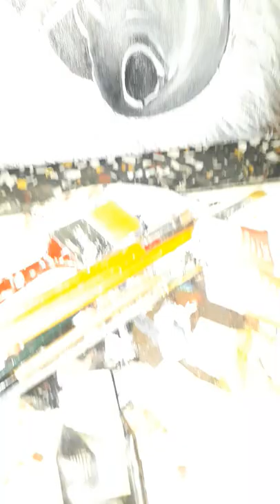3 July 2022